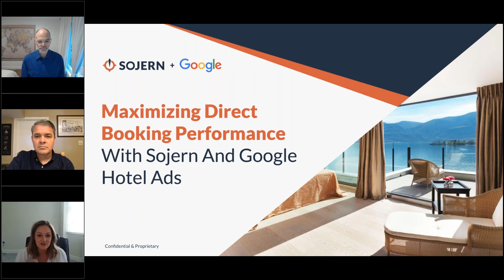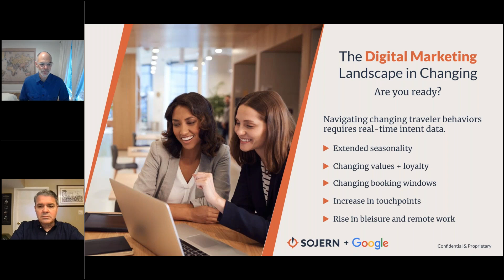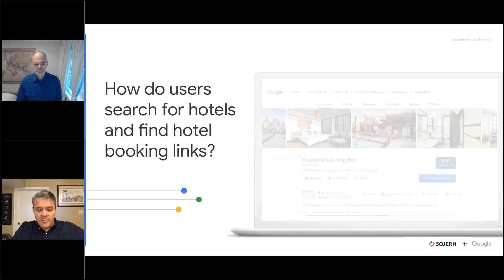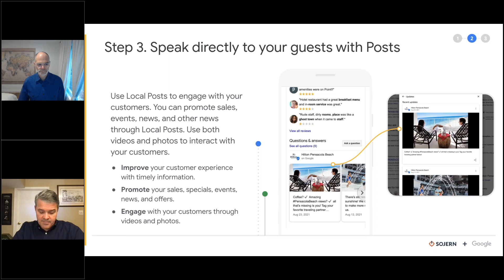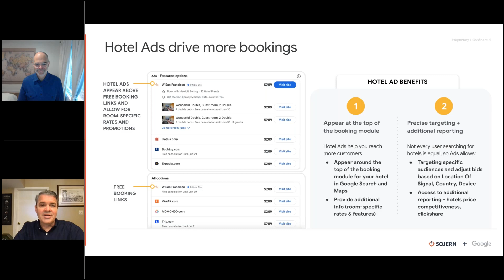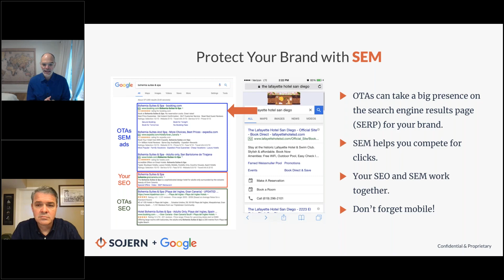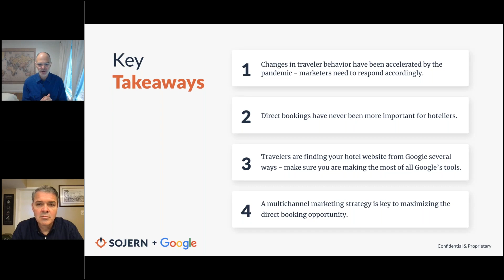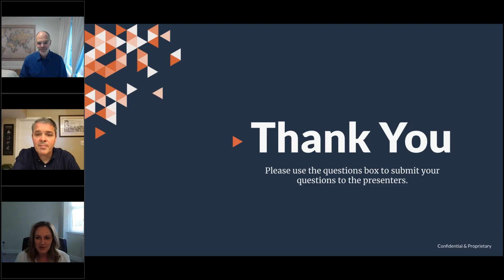Maximizing Direct Booking Performance with Sojern and Google Hotel Ads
Digital marketing has never been more important for hotel marketers. At the same time, it has never been more complex. COVID has accelerated changes in the traveler buying cycle, like extended seasonality, an increased number of touchpoints in the path to purchase, and remote work. At the same time, OTAs have been spending big in order to win bookings. How can hotel marketers compete? In this webinar, Sojern and Google discuss how to supercharge direct bookings hotel success into 2023, with an emphasis on using cookie-proof channels such as SEM and metasearch.